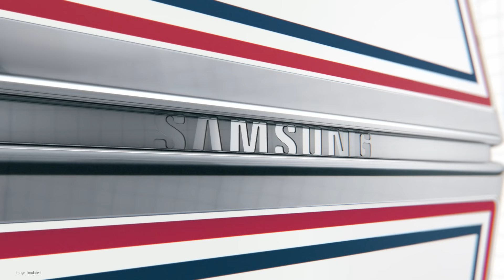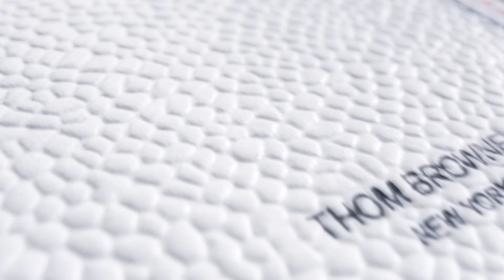Galaxy Z Fold3 | Flip3 Thom Browne Edition Official Film: Unveiling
A blank slate. A new experience. Introducing the latest ThomBrowne collaboration.

เตรียมครอบครองที่สุดของดีไซน์และนวัตกรรม เพียง 200 เซ็ทสุดเอ๊กซ์คลูซีฟในประเทศไทย จำหน่ายวันที่ 13 ส.ค. 64 เวลา 10.00 น. เป็นต้นไปที่ samsung.com มีจำนวนจำกัด